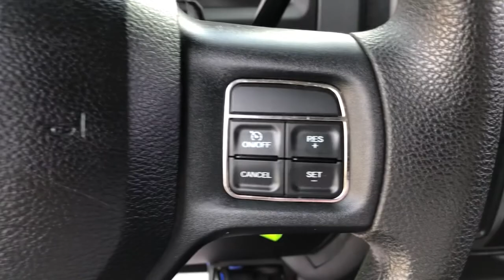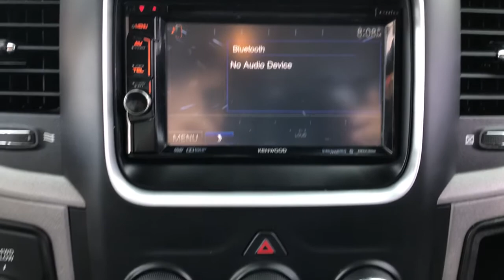2014 Ram 1500 Knoxville, Farragut, Oak Ridge, Maryville, Gatlinburg, TN EG102462P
Flame Red Clear Coat Used 2014 Ram 1500 available in Knoxville, Tennessee at Jim Cogdill CDJR. Servicing the Farragut, Oak Ridge, Maryville, Gatlinburg, TN area.

CARFAX 1-Owner. Express trim. Alloy Wheels REAR SLIDING WINDOW iPod/MP3 Input 4x4 ENGINE: 5.7L V8 HEMI MDS VVT POWER & REMOTE ENTRY GROUP QUICK ORDER PACKAGE 25C RAM 1500 EXPR... TRANSMISSION: 6-SPEED AUTOMATIC (65RF... KEY FEATURES INCLUDE: 4x4 iPod/MP3 Input Aluminum Wheels OPTION PACKAGES: ENGINE: 5.7L V8 HEMI MDS VVT GVWR: 6350 lbs Electronically Controlled Throttle Heavy Duty Engine Cooling Next Generation Engine Controller Dual Rear Exhaust w/Bright Tips Hemi Badge Heavy Duty Transmission Oil Cooler QUICK ORDER PACKAGE 25C RAM 1500 EXPRESS Engine: 5.7L V8 HEMI MDS VVT Transmission: 6-Speed Automatic (65RFE) Full Size Temporary Use Spare Tire Fog Lamps Locking Lug Nuts Front Floor Mats Body Color Front Fascia Body Color Grille Body Color Rear Bumper w/Step Pads Ram 1500 Express POWER & REMOTE ENTRY GROUP Exterior Mirrors w/Heating Element Power Windows w/Front One-Touch Down Power Heated Fold-Away Mirrors Black Exterior Mirrors Premium Vinyl Door Trim w/Map Pocket Power Locks Remote Keyless Entry w/All-Secure POPULAR EQUIPMENT GROUP SIRIUSXM Satellite Radio For More Info Call REAR SLIDING WINDOW TRANSMISSION: 6-SPEED AUTOMATIC (65RFE) 3.55 Rear Axle Ratio. EXPERTS RAVE: Edmunds.coms review says The 2014 Ram 1500 is our top pick in the full-size pickup segment thanks to a winning combination of strong powertrains a smooth ride and a well-trimmed cabin.. SHOP WITH CONFIDENCE: CARFAX 1-Owner Price does not include licensing costs registration fees taxes and dealer doc fee of $699 which are to be paid by the consumer.